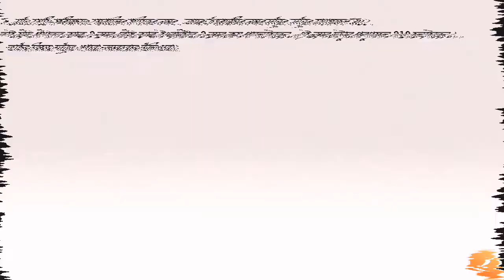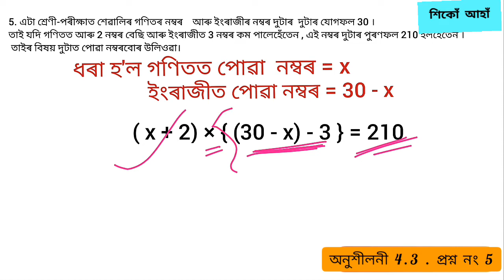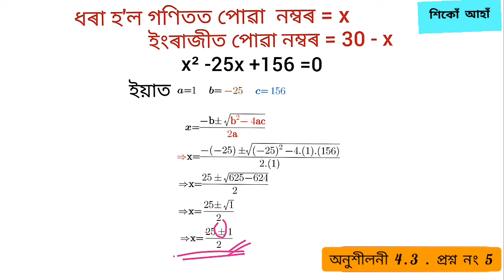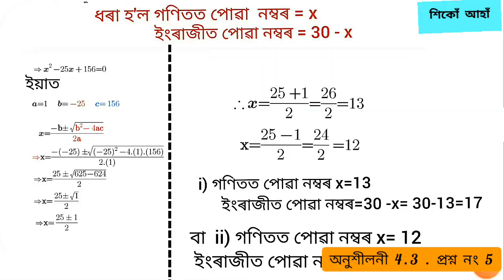Class 10 maths Quadratric Equation. chapter 4.3 দশম শ্ৰেণীৰ গণিত । দ্বিঘাত সমীকৰণ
Quadratic Equation

Quadratic Equation

দ্বিঘাত সমীকৰণ।
দশম শ্রেণী।
অনুশীলনী-4.3
প্ৰশ্ন নং 5 .
Class 10 .
 Chapter -4.3

দশম শ্ৰেণীৰ গণিত
দ্বিঘাত সমীকৰণ

quadratic equation